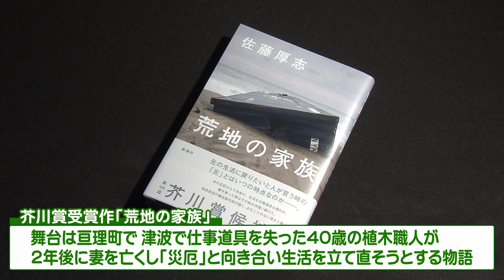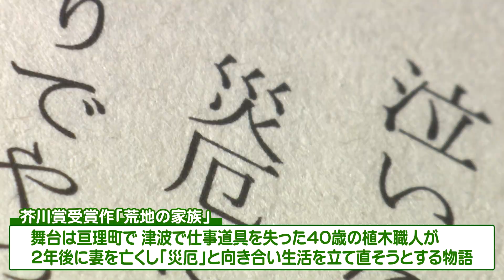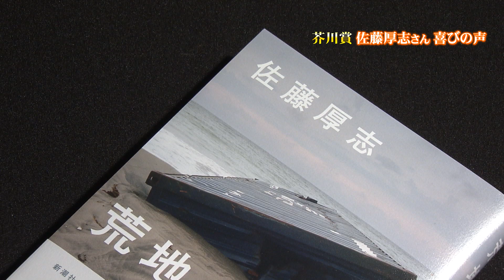芥川賞受賞 佐藤厚志さん単独インタビュー